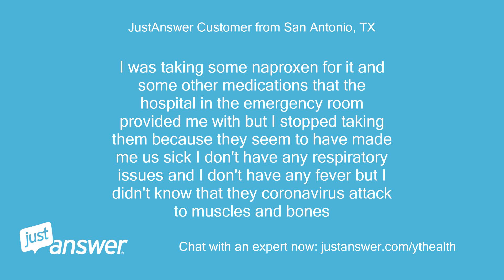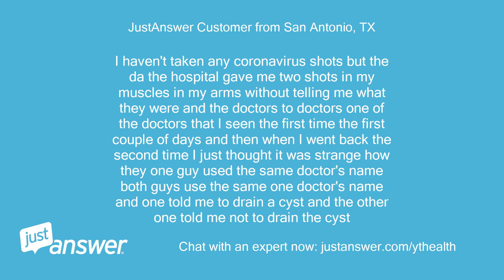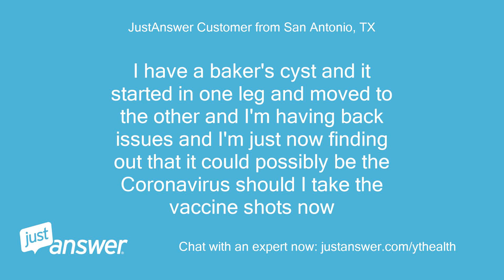I'm having problems with my joints I have Baker's cyst that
JustAnswer Customer from San Antonio, TX: I'm having problems with my joints I have Baker's cyst that I didn't have before this pandemic and my muscles ache and my bones ache and I'm just now finding out that the
Pearl Wilson: Assistant: The Doctor can help.
Pearl Wilson: Assistant: When did the muscles pain start?
Pearl Wilson: Assistant: Is it constant or does it come and go?
JustAnswer Customer from San Antonio, TX: I've had the baker's cyst for about 4 to 6 weeks and it's going from one leg to the other and now I'm having back issues
Pearl Wilson: Assistant: Are you managing the muscles pain with any medications?
JustAnswer Customer from San Antonio, TX: I was taking some naproxen for it and some other medications that the hospital in the emergency room provided me with but I stopped taking them because they seem to have made me us sick I don't have any respiratory issues and I don't have any fever but I didn't know that they coronavirus attack to muscles and bones
Pearl Wilson: Assistant: Are you using any medications besides naproxen?
Pearl Wilson: Assistant: How old are you?
JustAnswer Customer from San Antonio, TX: No I'm no longer taking any medication I stopped taking the naproxen and I stopped taking the anti-inflammatories both medications are still feel full I haven't taken but maybe three or four of them and I am 50 years old
JustAnswer Customer from San Antonio, TX: I haven't taken any coronavirus shots but the da the hospital gave me two shots in my muscles in my arms without telling me what they were and the doctors to doctors one of the doctors that I seen the first time the first couple of days and then when I went back the second time I just thought it was strange how they one guy used the same doctor's name both guys use the same one doctor's name and one told me to drain a cyst and the other one told me not to drain the cyst
JustAnswer Customer from San Antonio, TX: Chat is completed
DrWalker: Board Certified Physician: Hello!
DrWalker: Board Certified Physician: Is is Doctor Walker.
DrWalker: Board Certified Physician: I’d like to help you out today.￼
JustAnswer Customer from San Antonio, TX: Thank you
DrWalker: Board Certified Physician: What is the nature of your question?
JustAnswer Customer from San Antonio, TX: I have a baker's cyst and it started in one leg and moved to the other and I'm having back issues and I'm just now finding out that it could possibly be the Coronavirus should I take the vaccine shots now
DrWalker: Board Certified Physician: It was great talking to you!
DrWalker: Board Certified Physician: If you have questions in the future please let me know.
DrWalker: Board Certified Physician: Be well and have a great day!